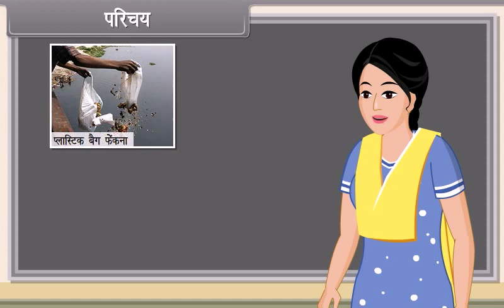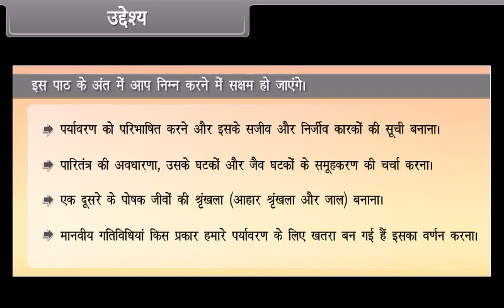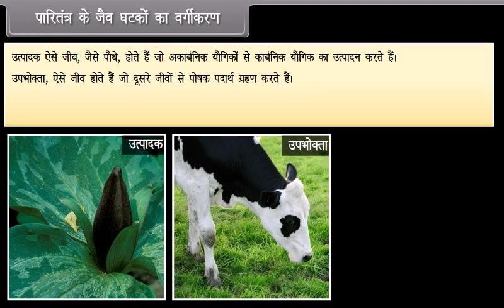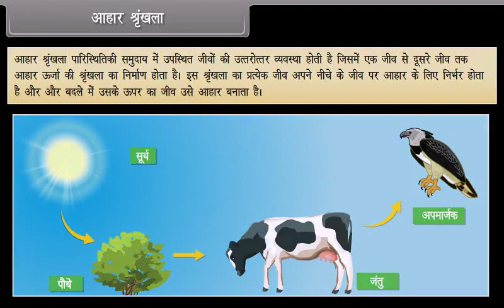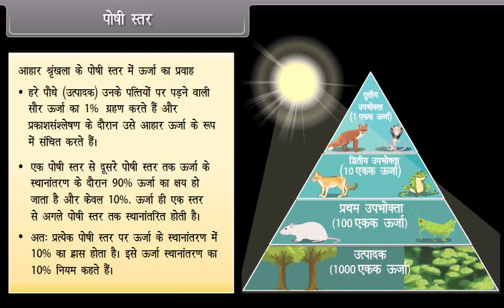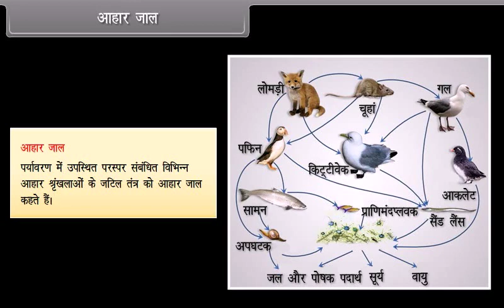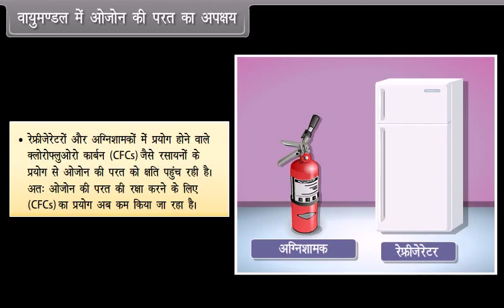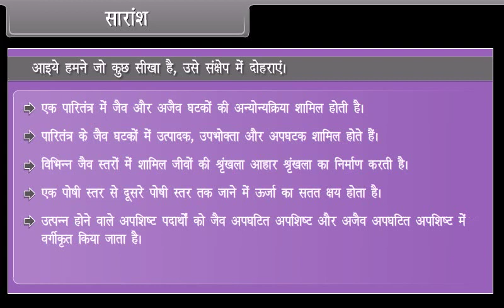our environment class 10|Bihar board exam10, cbse exam 10/ncert, bpsc,ssc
board exam10, cbse exam 10
our environment class 10 notes shobhit nirwan,our environment class 10 baba,our environment class 10 full chapter,our environment class 10 edumantra,our environment class 10 vadantu,our environment class 10 physics wala,our environment class 10 animations,our environment class 10|Bihar board exam10, cbse exam 10/ncert, bpsc,ssc,our environment
class 10
class 10 our environment
class 10 biology
our environment class 10 biology
our environment class 10 science
cbse
ncert
our environment class 10 full chapter
our environment one shot class 10
our environment class 10 one shot
cbse board exam 2023
environment class 10 science
our environment class 10th
biology